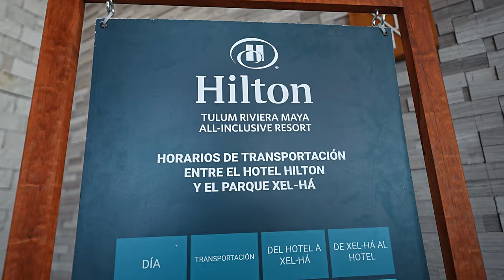I JUMPED OUT OF A PLANE IN MEXICO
LIKE THIS IF YOU'RE READY FOR A WILD TRAVEL VLOG🚨

if you saw this accidentally go live a few days ago for 8 hours before I noticed and deleted it because I didn't have a thumbnail done. no u didn't

▫️GYMSHARK (or code KAYLEE at checkout)
▫️ALPHA LION (or code KAY at checkout)
▫️HELIMIX (or code KAY at checkout)

AMAZON STOREFRONT⤵️

AMAZON WISHLIST⤵️